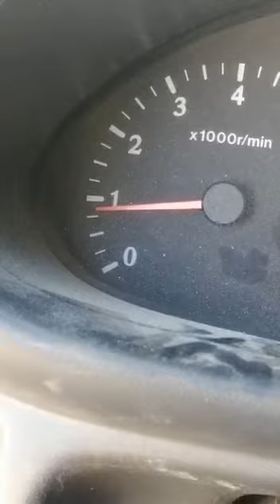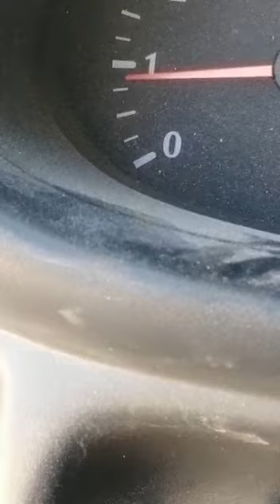غير مستقر - RPM NISSAN MICRA - nissan march rpm problem - الجواب تحت الفيديو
استمتع واشترك في قناتنا. بعد ذلك، يمكنك العثور على المزيد من مقاطع الفيديو التعليمية المتنوعة في الميكانيك وتصليح اعطال السيارات سبب الرجفة واهتزاز وضعف عزم محرك السيارة نيسان السيارة...اليك الحلول الحقيقية - Retard de la voiture /
كل اسباب تأخر السيارة فى التشغيل وطرق اصلاحها,اسباب صعوبة تشغيل السيارة,تأخر فى تشغيل السيارة,أسباب تأخر اشتغال محرك السيارة,تأخر دوران المحرك,تاخر فى تشغيل اثناء دقة السلف,تاخر التشغيل عندما المحرك ساخن,لماذا دقة السلف طويلة,تاخير في التشغيل تطول في دقة السلف,السيارة ما تدق سلف من اول مرة,اسباب ضعف دقة السلف,تاخر فى التشغيل اثناء دقة السلف,السيارة ما تدق سلف,السلف ما يدق,السيارة تدق سلف بس ما تشتغل,سلف السيارة يطول,السيارة لا تشتغل نهائيا,ضعف عزم السياره,c85